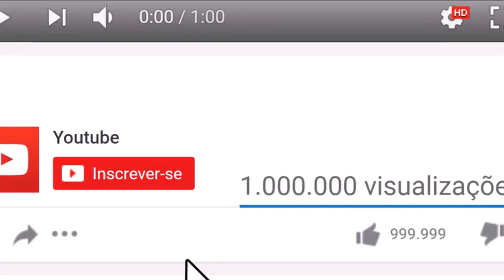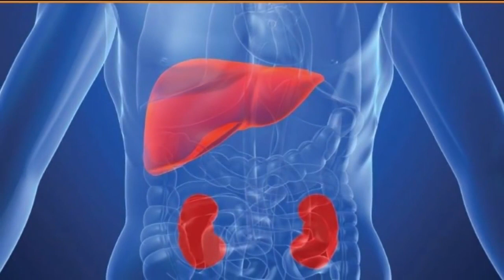Este SUCO DE CHUCHU COM ALFACE Relaxa, Acaba Com Fadiga e dá Energia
Sucos para limpar o corpo e proporcionar nutrientes importantes são tudo de bom e se esse suco ainda contribuir em melhorar a qualidade do seu descanso vai ser melhor ainda não é mesmo...

Então se prepare porque é desse suco que vamos falar hoje, mas além de fazer tudo isso que eu mencionei , ele vai te ajudar a relaxar, controlar a sua pressão arterial , abaixar os níveis de açúcar no sangue e melhorar ainda mais a função do seu rim e fígado.